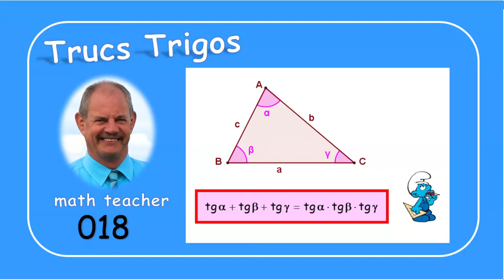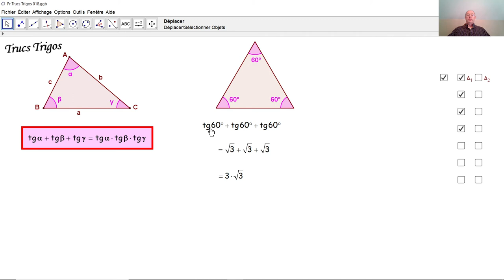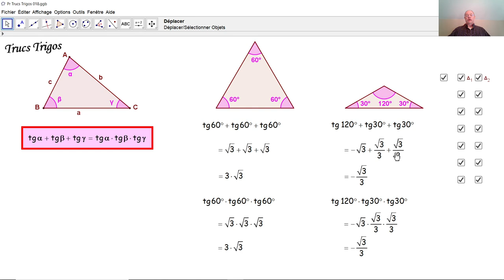Trucs Trigos 018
Trigonométrie: nous découvrons une propriété étrange des tangentes des trois angles d'un triangle quelconque et nous vérifions cette propriété au moyen de deux exemples.